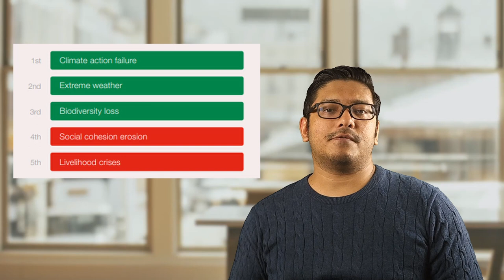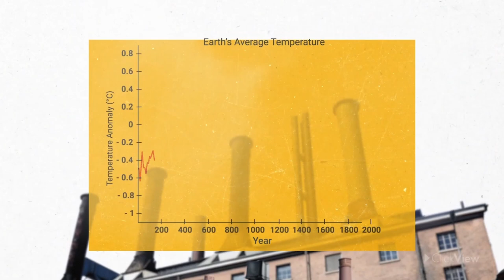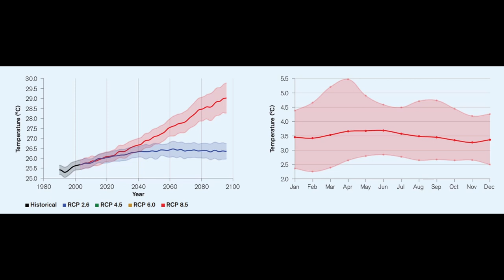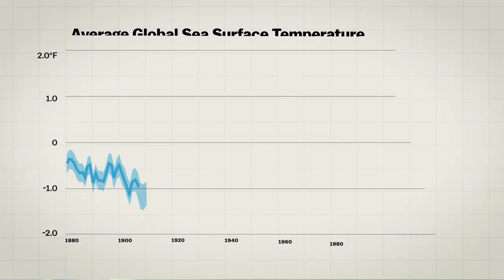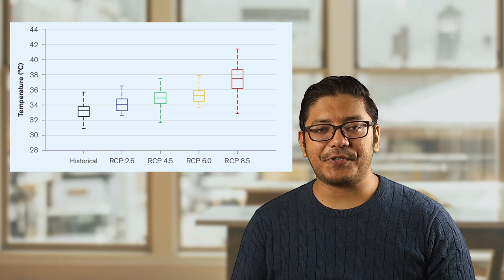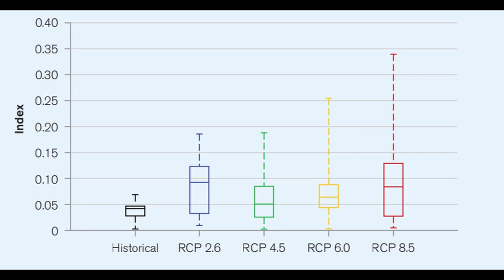The Impact of Climate Change on Built Environment in Malaysia.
The factors and impact of Climate Change on the Built Environment, primarily construction in Malaysia. This video was done as part of an Earth Climate Systems subject for a Master in Sustainable Development Course in Sunway University.

References (Charts and Numbers):

ZURICH (2022, June 8). Three common types of flood explained.

Climate Central (n.d.). LAND PROJECTED TO BE BELOW ANNUAL FLOOD LEVEL IN 2050.

WRI (n.d.). Aqueduct Floods. Aqueduct Floods.

Climate Risk Country Profile: Malaysia (2021): The World Bank Group and the Asian Develop.

WEF (n.d.). The Global Risks Report 2022 17th Edition. World Economic Forum.

Paltan, H., Allen, M., Haustein, K., Fuldauer, L., & Dadson, S. (2018). Global implications of 1.5°C and 2°C warmer worlds on extreme river flows Global implications of 1.5°C and 2°C warmer worlds on extreme river flows. Environmental Research Letters, 13.

Naumann, G., Alfieri, L., Wyser, K., Mentaschi, L., Betts, R. A., Carrao, H., . . . Feyen, L. (2018). Global Changes in Drought Conditions Under Different Levels of Warming. Geophysical Research Letters, 45(7), 3285–3296.

IEA. (2021). Global Energy Review: CO2 Emissions in 2021. International Energy Agency.